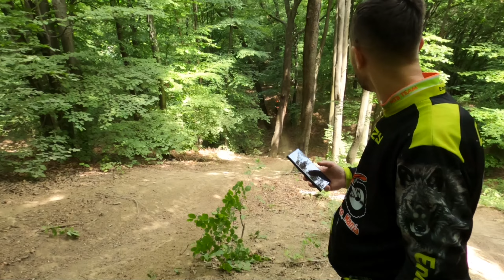MADRAS enduro cup